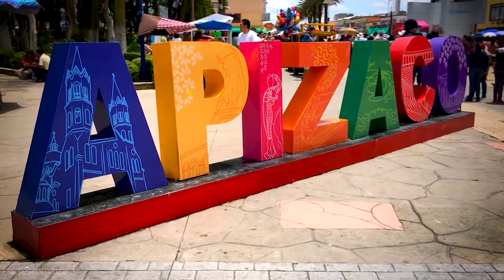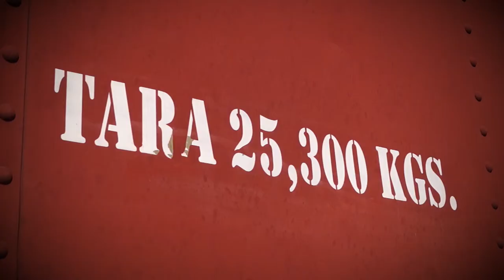Senadora Ana Lilia Rivera - La historia y cultura de Apizaco nos recuerdan que TlaxcalaEresGrande.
Senadora Ana Lilia Rivera - Apizaco es la ciudad en la que todos deseamos vivir, así escribió sobre la grandeza histórica y cultural de Apizaco, Octavio Paz.